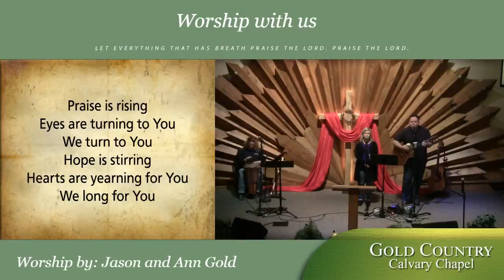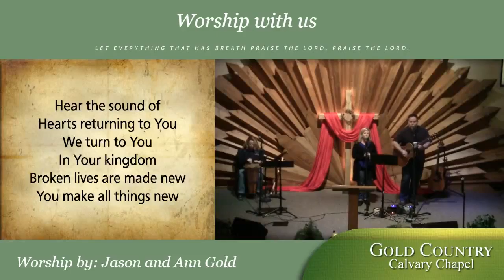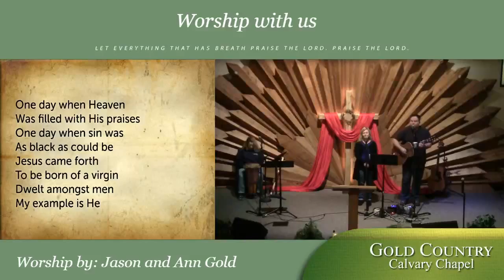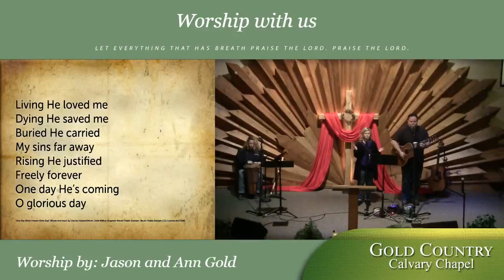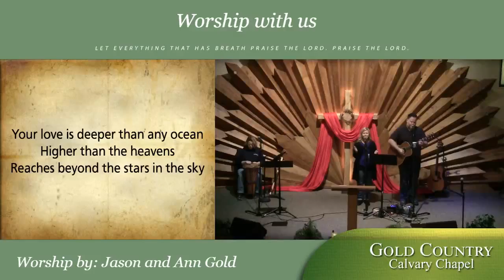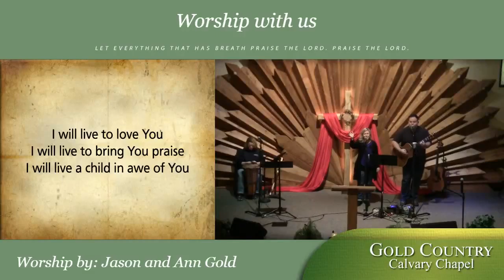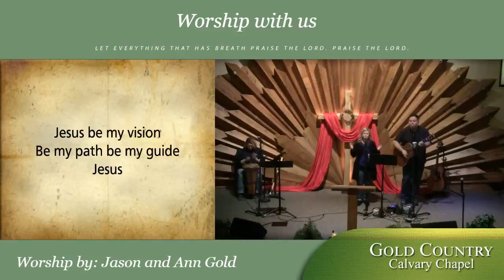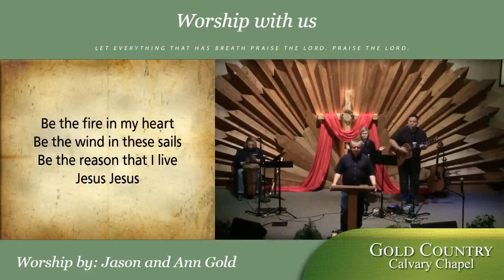Leviticus 25:18 - 26:42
The Year of Jubilee.  When God asks, he expects faith to do as he ask.  In 26 God cares for the poor and The blessings of obedience and consequences of   disobedience.